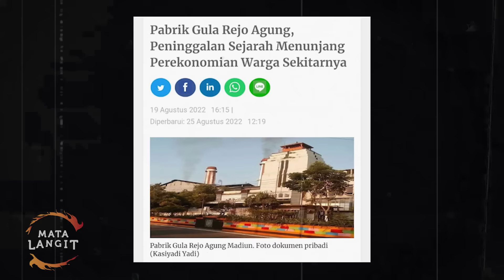276 - DIKENCINGI MAKHLUK HALUS DI RUMAH DINAS PABRIK GULA REJO AGUNG MADIUN.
Channel youtube "MATA LANGIT" adalah channel misteri yang menampilkan Panglima Langit sebagai Praktisi Spiritual dan Artis Ratna Listy sebagai Host. Channel ini berisi konten:

Melalui channel ini kami ingin berbagi pengalaman dan edukasi tentang hal-hal yang berkaitan dengan dunia gaib. Bahwasanya penyakit yang disebabkan oleh gangguan gaib itu nyata adanya. Dan kami siap membantu jika ada Sobat Mata Langit yang membutuhkan bantuan spiritual.

ALAMAT KLINIK MATA LANGIT:
Jl. Pesona Amsterdam blok i9 / 2, Kota Wisata Cibubur. Bogor
(Harus Dengan Janji)

INFO PENGOBATAN:
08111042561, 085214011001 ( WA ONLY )